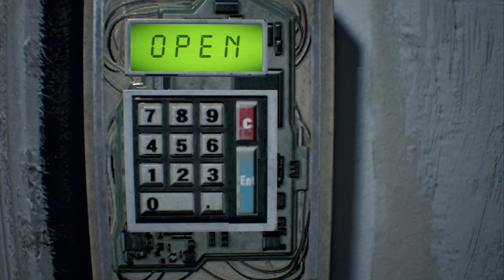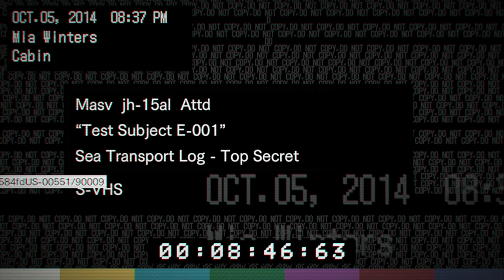RESIDENT EVIL 7 Biohazard - Full HD 1440p/60fps - Walkthrough Part 5 [No Commentary]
Resident Evil 7: Biohazard[a] is a survival horror video game developed and published by Capcom,
released in January 2017 for Windows, Xbox One, PlayStation 4 (for which it supports the PlayStation VR headset) and in May 2018
for the Nintendo Switch in Japan. Diverging from the more action-oriented Resident Evil 5 and Resident Evil 6, Resident Evil 7 returns
to the franchise's survival horror roots, emphasizing exploration. The player controls Ethan Winters as he searches for his wife
in a derelict plantation occupied by a cannibal family, solving puzzles and fighting enemies. It is the first main series game to
use a first-person view.

Resident Evil 7 is the first full-length game to use Capcom's in-house RE Engine.
The development was led by Koshi Nakanishi, director of the 2012 Nintendo 3DS game Resident Evil: Revelations.
A year prior to its announcement at E3 2016, it was presented as a virtual reality demo called Kitchen.
Resident Evil 7 was considered a return to form for the series; critics praised the gameplay, graphics, and design,
but criticized the boss battles and the final chapter. The PlayStation VR version received positive reviews,
with some criticism including decreased resolution and physical discomfort. As of January 2020, the game has sold over
seven million copies worldwide. Two downloadable content scenarios, Not a Hero and End of Zoe, were released.

Pc Configuration:
Case : Thermaltake Versa H22.
Motherboard: ASRock Z97 Anniversary
Video Card : Nvidia GeForce GTX 1660 TI OC 6 GB.
Memory Ram: HyperX Fury 4x4 gb DDr3 1600 Mhz.
Processor: Intel Intel® Core™ i7-4770K Processor
HDD: WDC - 2TB.